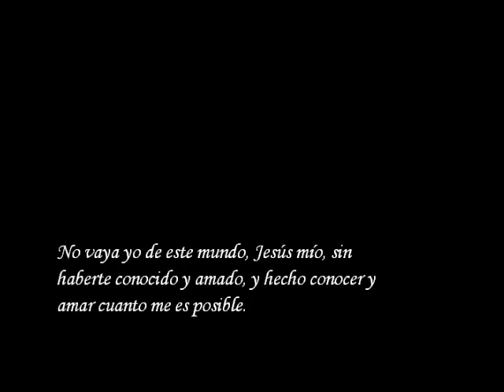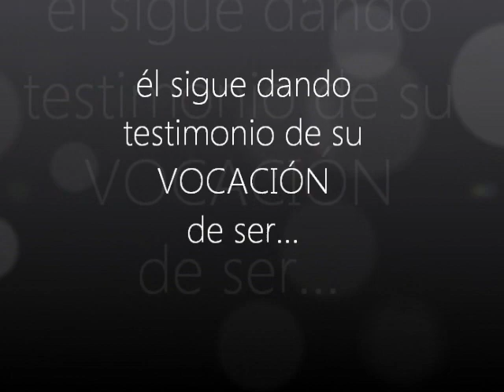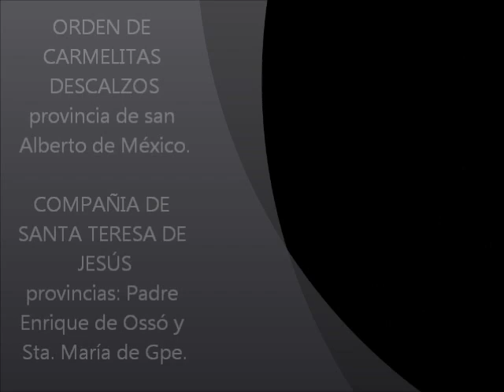San Enrique de Ossó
Vio la luz en Vinebre, localidad de Cataluña, el 16 de octubre de 1840. Fue ordenado sacerdote el 21 de septiembre de 1867. Apóstol de los niños con su labor catequética, inspirador de movimientos seglares bajo la divisa del Evangelio, director de almas, sintió irresistiblemente el hechizo espiritual de santa Teresa de Jesús maestra de oración e hija de la Iglesia. A la luz de su doctrina, fundó en 1876 la Compañía de Santa Teresa, instituto religioso femenino cuyos miembros tienen como objetivo la formación de la mujer en la escuela del Evangelio, siguiendo los ejemplos de la Santa de Ávila. Apóstol de los nuevos tiempos con la predicación y con la pluma, tras un duro calvario de pruebas y padecimientos, entregó su alma a Dios en Gilet (Valencia) el 27 de enero de 1896.